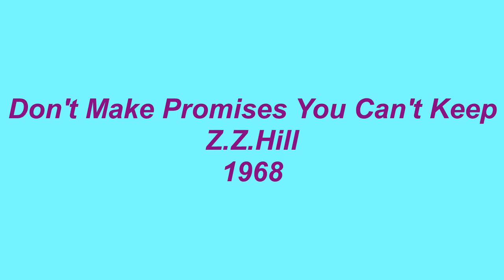Don't Make Promises You Can't Keep - Z.Z.Hill - 1968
Z.Z.Hill was based on the west coast in the 1960's and recorded a majority of his tracks on the Kent label during the 1960's. One of his finest recordings was this tune written by Tim Hardin titled, Don't Make Promises You Can't Keep, released on Kent in 1968.